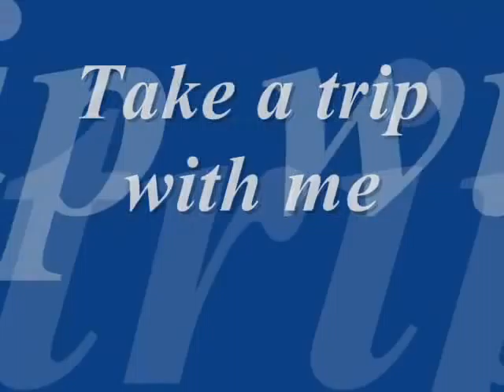Eye Catchers Paintings from Spider Webs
Spider Webs colorized to catch your imagination by eye